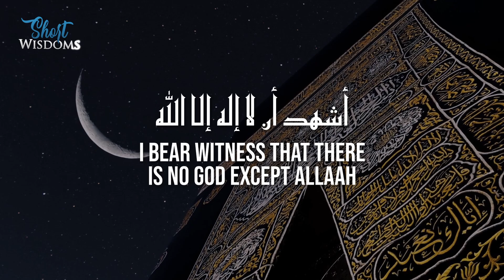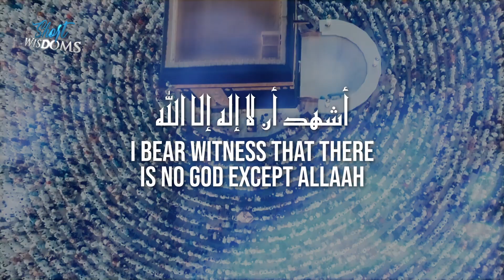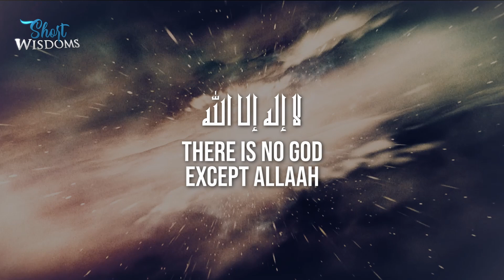Adhan | Official Video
Adhan
Sheikh Ismail